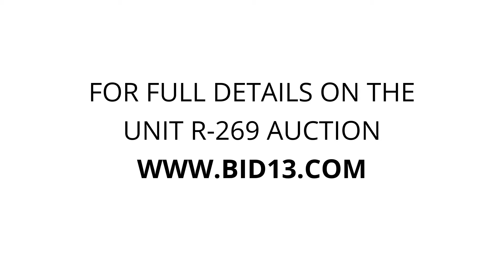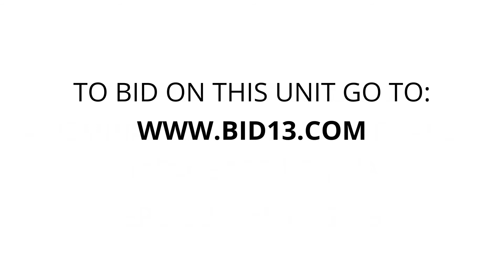ABC Mini Storage Spokane Valley - Unit R-269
wall-hangings, boxes, totes, suits, household-items